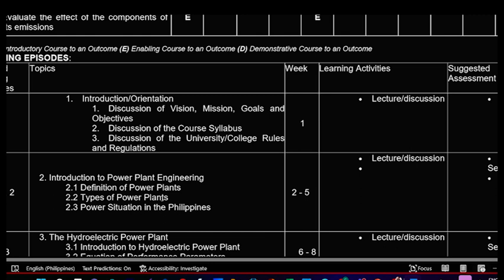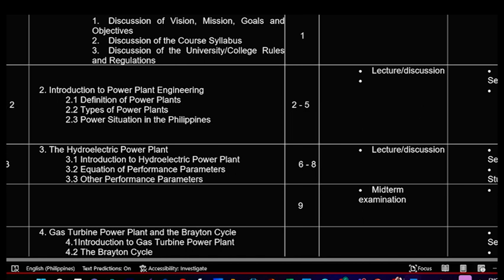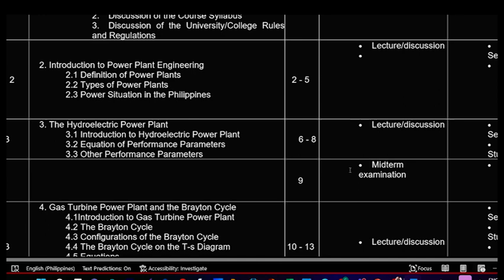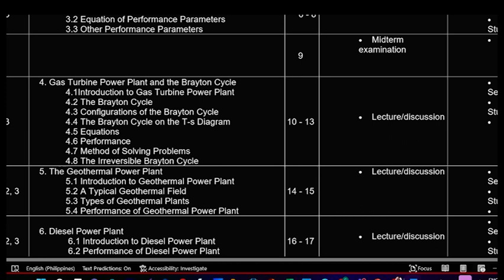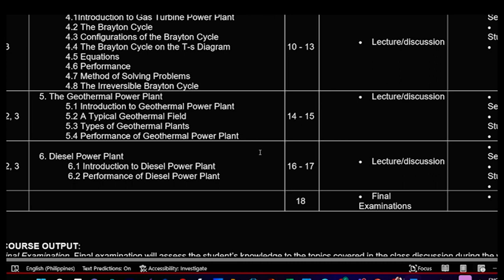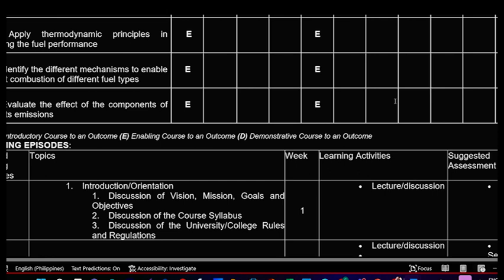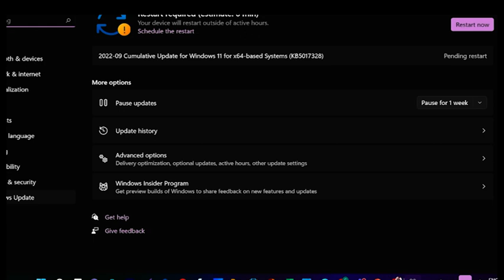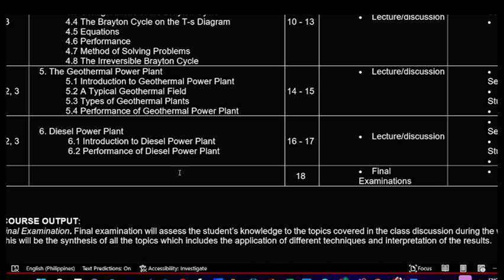Syllabus of Power Plant Engineering Explained. || ME 542 BULSU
THIS VIDEO  IS ABOUT THE EXPLANATION OF THE SYLLABUS OF POWER PLANT  ENGINEERING IN  BULSU.